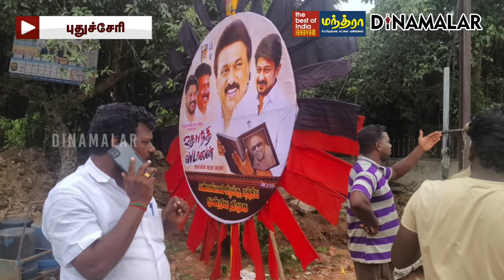உதயநிதி பேனரை அகற்றிய அதிகாரிகளை எச்சரித்த திமுகவினர் | DMK Banner removed | Puducherry PWD officers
Partnership புதுச்சேரி எல்லையில் உள்ள மொரட்டாண்டியில் நடந்த திமுக பிரமுகர் இல்ல திருமண விழாவில் அமைச்சர் உதயநிதி பங்கேற்றார்.

அவரை வரவேற்று கண்டமங்கலம் கிழக்கு, மத்திய ஒன்றிய திமுக சார்பில் இசிஆரில் அலங்கார பேனர்கள் வைத்தனர்.

அனுமதி இல்லாமல் வைத்ததாக கூறி புதுச்சேரி பொதுப்பணி அதிகாரிகள், லாஸ்பேட்டை போலீஸ் பாதுகாப்புடன் அவற்றை அகற்றினர்.

இதனால் ஆத்திரமடைந்த தமிழகம், புதுச்சேரி திமுக நிர்வாகிகள், பொதுப்பணி அதிகாரிகள், போலீசாருடன் வாக்குவாதம் செய்தனர்.